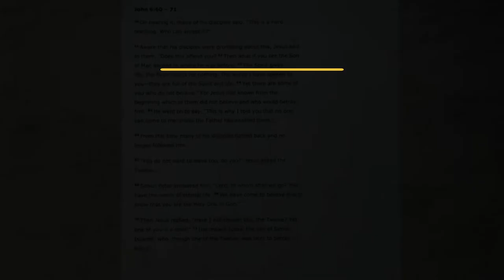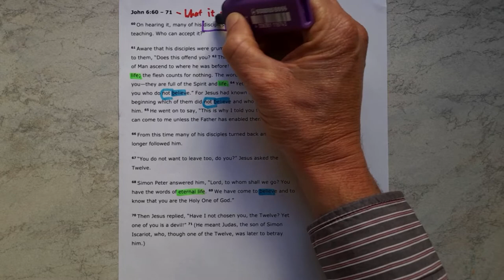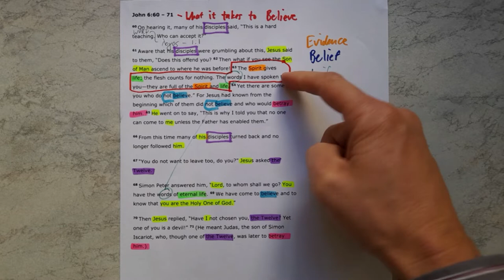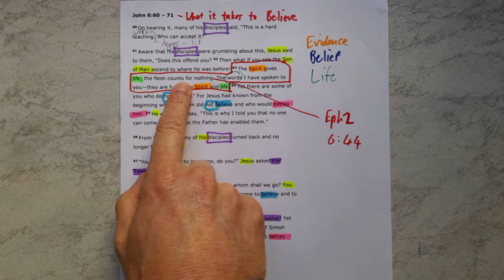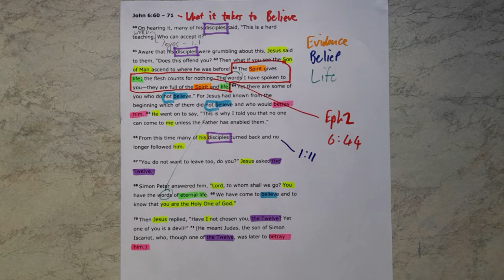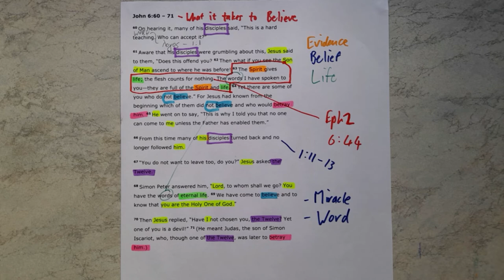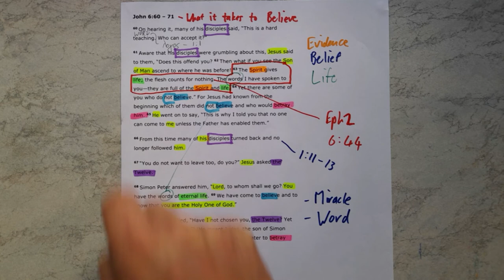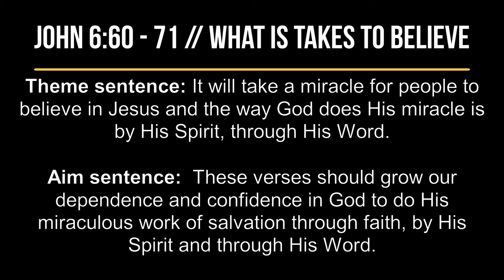John 6:60-71 // What it takes to Believe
New International Version Text work for John 6:60-71 with the title "What it takes to Believe."

Theme sentence: It will take a miracle for people to believe in Jesus and the way God does His miracle is by His Spirit, through His Word.

Aim sentence:  These verses should grow our dependence and confidence in God to do His miraculous work of salvation through faith, by His Spirit and through His Word.

Find the sermon I preached from this passage